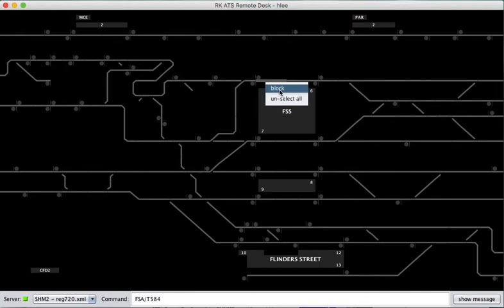Rail Knowhow ATS block a track or a signal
Rail Knowhow ATS system, block a track or a signal to prevent a route to be set.